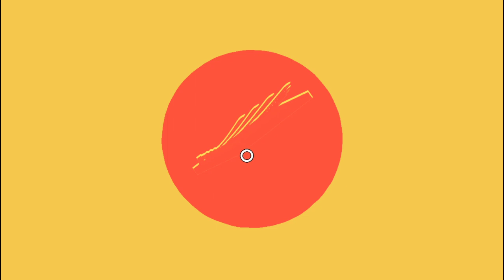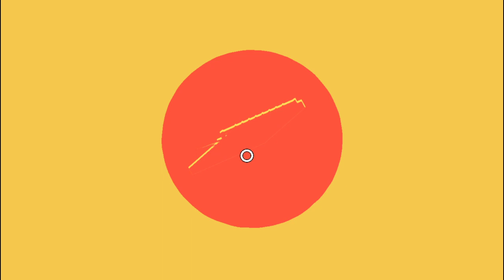Rytmos gameplay 2023 CZ/EN